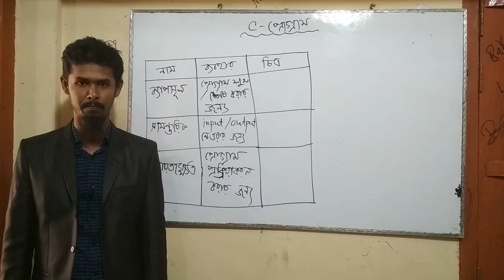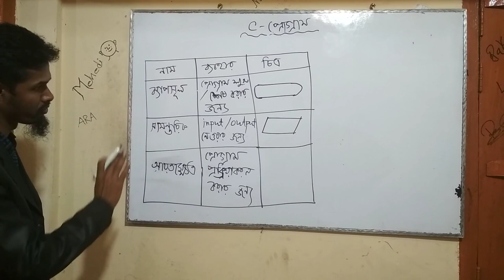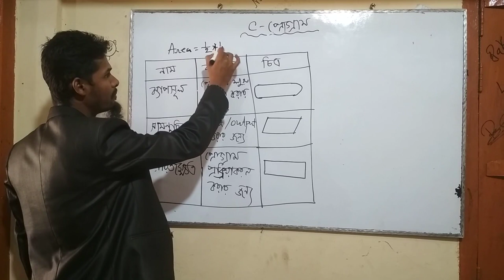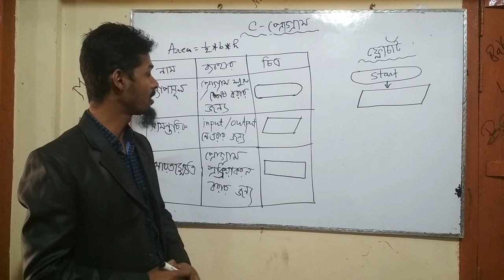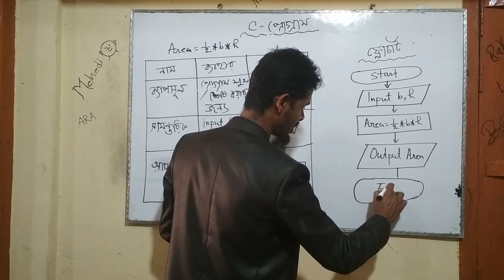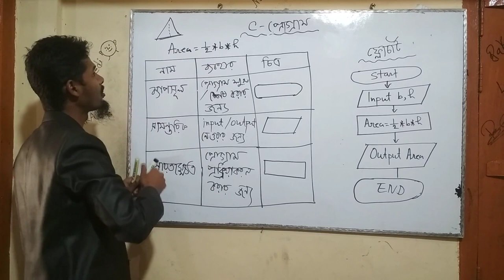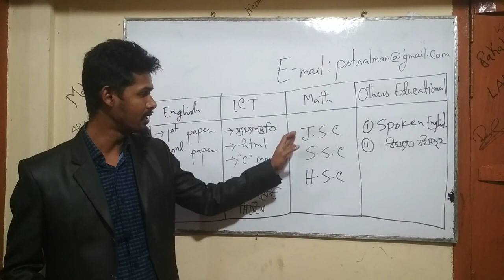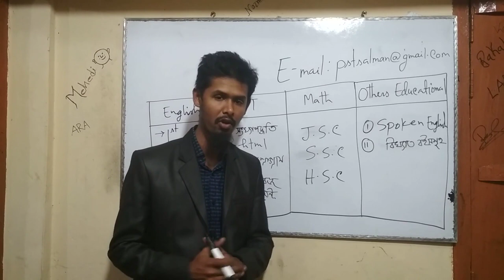PST educational incorporated. it teaches us about ICT. c programme.